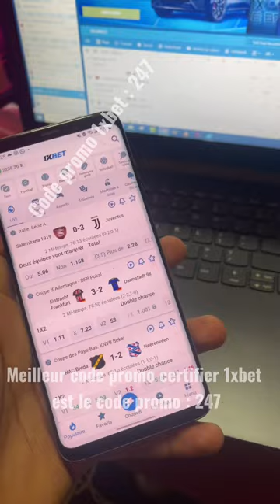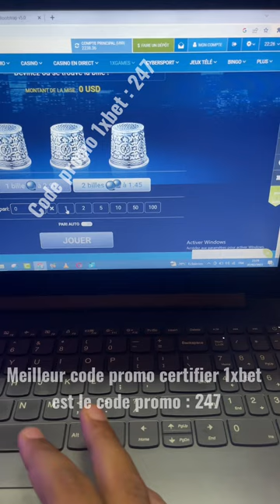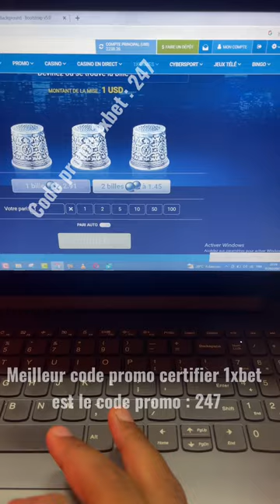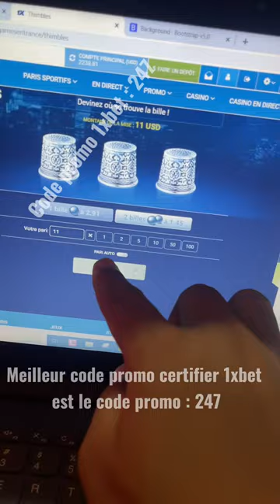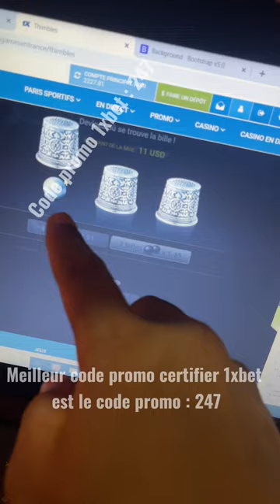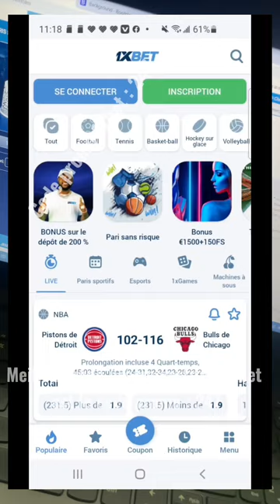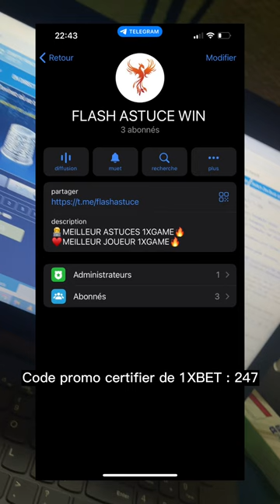Faille Thimbles 1xbet code source cracker 2023